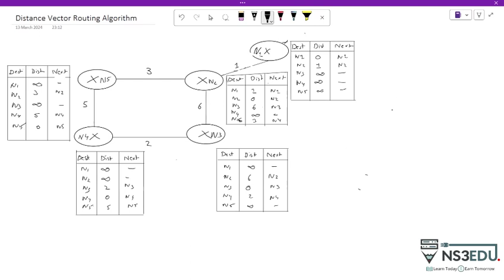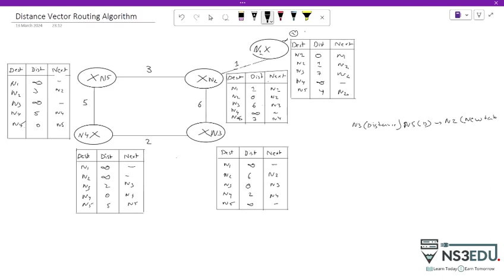Distance Vector Routing Algorithm Explained | NS3EDU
Distance Vector Routing is a dynamic routing algorithm used in computer networks to determine the best path for data packets to travel from a source node to a destination node. It operates by sharing routing information between neighboring routers to build a map of the network and calculate the shortest paths to various destinations.

Here's how the Distance Vector Routing algorithm works:

1. **Initialization**: Each router in the network maintains a routing table that contains information about its directly connected neighbors and the cost (or distance) to reach each destination. Initially, each router knows only about its directly connected neighbors and their associated costs.

2. **Routing Updates**: Periodically, or whenever there is a change in the network topology, routers exchange routing information with their directly connected neighbors. This exchange is done using routing update messages, which contain information about the sender's routing table.

3. **Distance Calculation**: When a router receives a routing update message from a neighbor, it updates its own routing table based on the information received. It calculates the total cost to reach each destination by adding the cost to reach the neighbor from which the update was received to the cost advertised by that neighbor for the destination.

4. **Update Propagation**: After updating its routing table, a router forwards its updated routing table to its neighbors. This process continues iteratively, with routers exchanging routing information and updating their tables until convergence is reached. Convergence occurs when no more changes are made to the routing tables.

5. **Route Selection**: Once the routing tables have converged, each router selects the best path to each destination based on the information in its routing table. The path with the lowest cost is chosen as the preferred route.

6. **Handling Changes**: If there is a change in the network topology (e.g., a link failure or a new router is added), routers detect the change through periodic updates or by directly observing the failure. They then update their routing tables accordingly and propagate these changes to their neighbors. This process continues until convergence is reached again.

One important aspect of Distance Vector Routing is the use of the Bellman-Ford algorithm for calculating the shortest paths. The Bellman-Ford algorithm is used by each router to calculate the shortest path to every destination based on the routing information it receives from its neighbors.